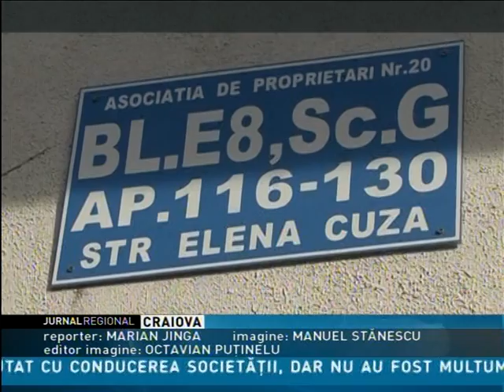La 14 ani, şi- a luat viaţa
O adolescentă de 14 ani, elevă la o şcoală din municipiul Curtea de Argeş, a fost găsită spânzurată în apartamentul în care locuia. Poliţiştii fac cercetări pentru stabilirea împrejurărilor producerii incidentului. Pe o reţea de socializare fata spunea că e extrem de deprimată.